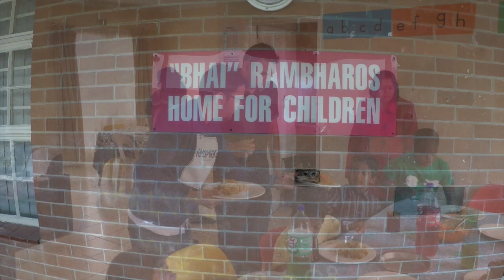Thanksgiving 2016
In loving memory of a wonderful Husband and Daddy